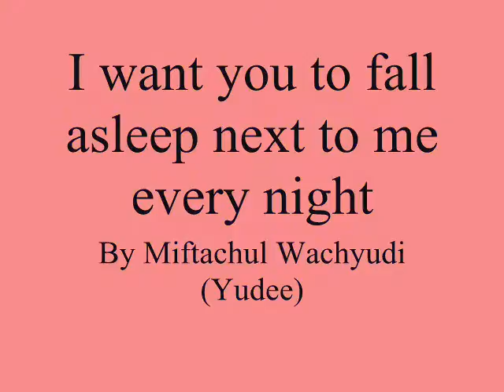I want you to fall asleep next to me every night ,